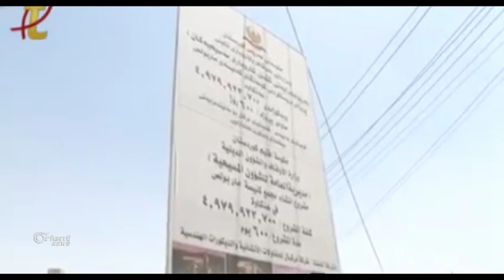Herêma Kurdistanê Ji duh ve heftiya pêkhevjiyan olî destpêkir